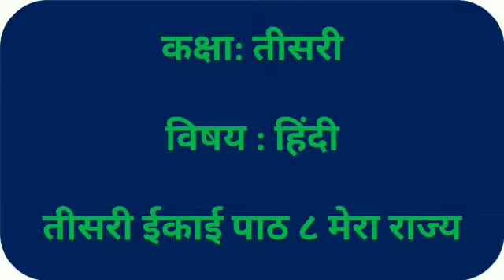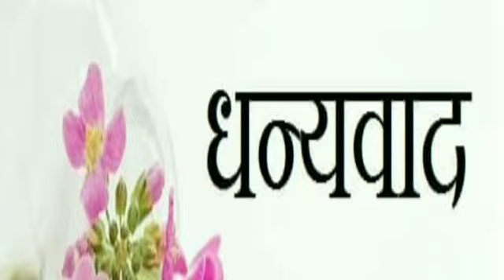कक्षा : तीसरी.विषय : हिंदी.तीसरी इकाई पाठ ८ मेरा राज्य.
Video On मेरा राज्य.